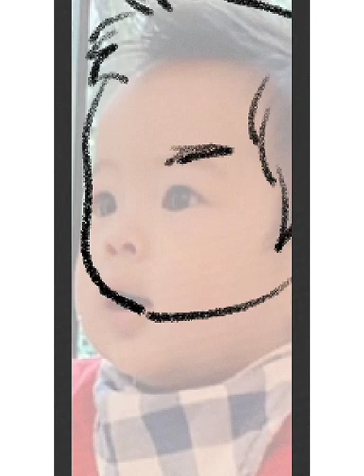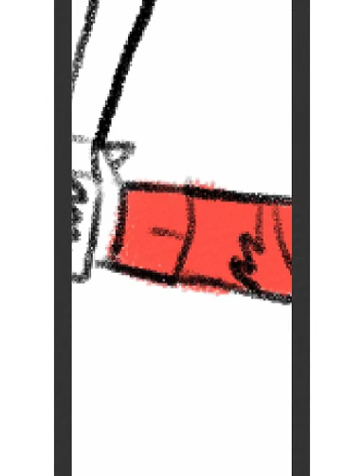Drawing A Cute Baby Mikhael Moeis Becoming Superhero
Here's Baby Superhero Mikhael Moeis
He saves the world by his cuteness and adorable actions that his family share with us thru photos and videos on instagram may enlightening your daily mood 😍